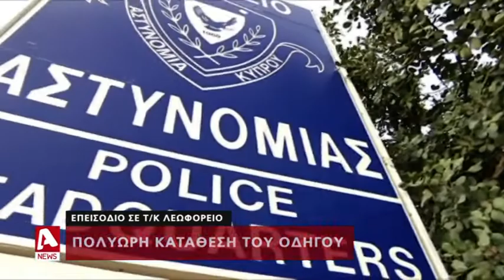Στα χέρια των ανακριτών του ΤΑΕ η υπόθεση επίθεσης σε τ/κ λεωφορείο | AlphaNews